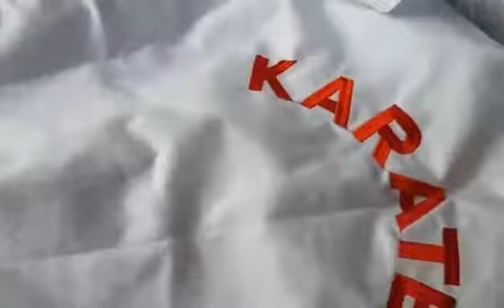quần áo võ karatedo, võ phục tân tân, size từ 1m đến 1m90